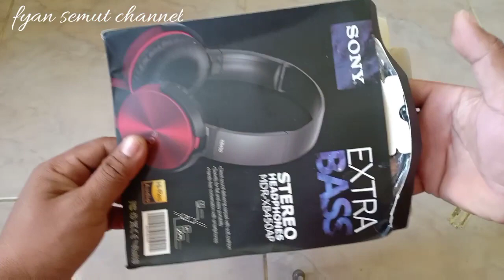UNBOXING PEMBERIAN ISTRI YG BIKIN TERKEJUT KEJUT 🤣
# FYAN SEMUT CHANNEL

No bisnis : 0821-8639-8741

Semoga kita semua diberikan kesehatan dan rezeki yang berlimpah aamiin yra.